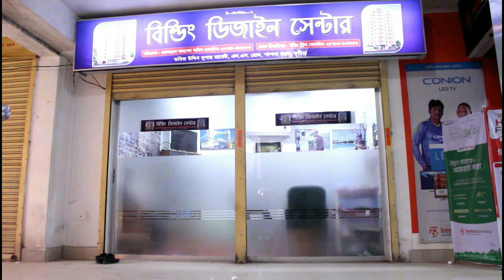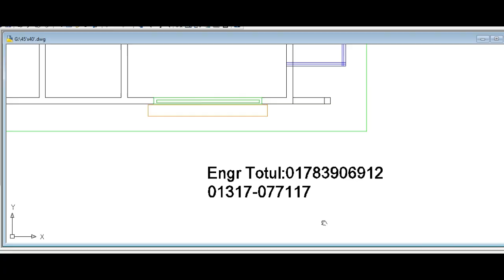৮০০ স্কয়ার ফুট ফ্লাট ৩ বেড রুম!! ৮০০ স্কয়ার ফুটে অসাধারন বাড়ি! 800 sqft Flat with 3 Bed Room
800 sqft Flat with 3  Bed Room
১০৫০ স্কয়ার ফুটের ২ ইউনিট বাড়ির প্লান
১০ তলা বাড়ির খরচের হিসাব
ডুপ্লেক্স বাড়ি
৬ তলা বাড়ি খরচসহ ৫ কাঠা জমিতে ৩ ইউনিট
৫ তলা বাড়ির খরচ
3D Model
৫ লক্ষ টাকায় ৩ রুমের বাড়ি
Foundation cost
6 storied building cost
Engr totul
৭ ইউনিটের এক অসাধারণ বাড়ির -7 unit Building plan on 6 khata lamd
Sand pilling
Foundation cost
6 storied Building Plan with cost
৬ তলা বাড়ির খরচের হিসাব মাত্র ১ কোটি টাকা
8 storied Building plan 45'x40'
4 unit 6 storied building plan 84'x62'
10 storied building foundation cost
6 storied building foundation cost